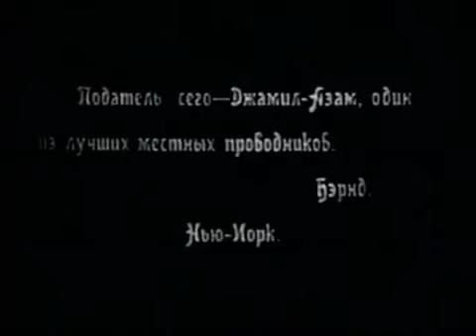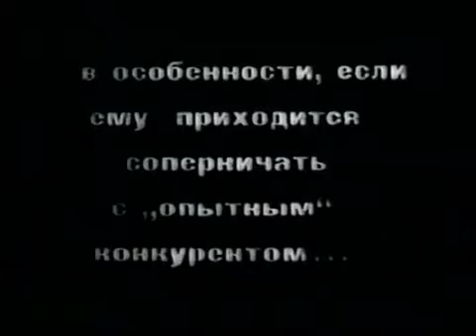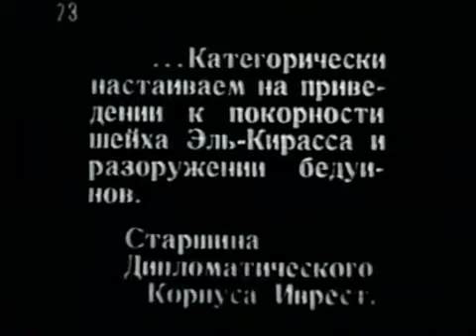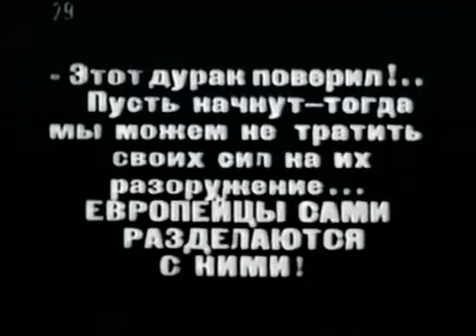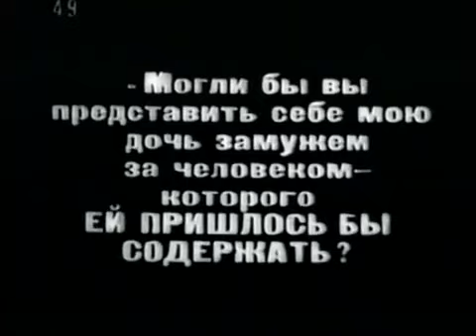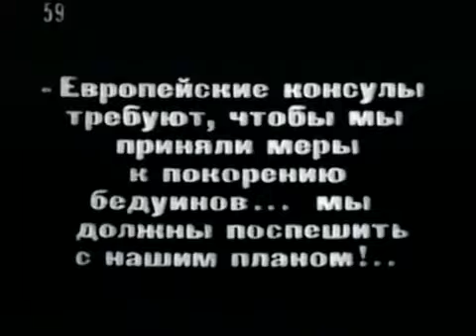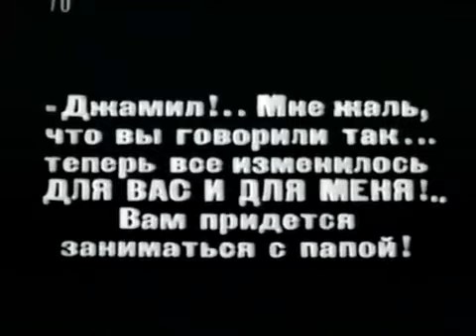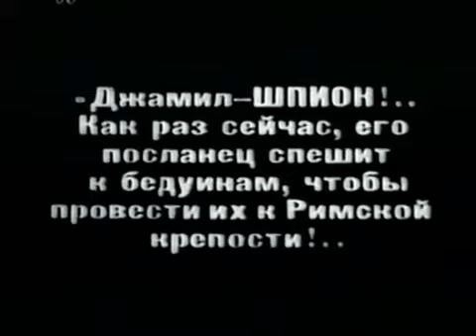The Arab 1924 Ramon Novarro Alice Terry Silent Drama dir. Rex Ingram (with English subtitles)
*No music, play your favorite classic track while watching and have fun*
I translated the intertitles myself. Click the CC button for the subtitles.
The beginning and the ending are missing. Enjoy.

The Arab is a 1924 American silent drama film starring Ramon Novarro and Alice Terry, written and directed by Rex Ingram, based on a 1911 play by Edgar Selwyn. Synopsis from Wikipedia:

Jamil (Ramon Novarro) is a soldier in the Bedouin defense forces during a war between Syria and Turkey, who has deserted his regiment. In a remote village, he encounters an orphan asylum run by American missionaries Dr. Hilbert (Jerrold Robertshaw) and his daughter Mary (Alice Terry). The village is attacked by the Turks, and its ruler, eager to placate the invaders, intends to hand over the children for slaughter; he disguises his intentions under a move to Damascus for their safety.

The Bedouins arrive at the scene and reveal that Jamil is the son of the tribal leader. With his father's death revealed, Jamil becomes the new leader of the tribe, which endows him with a sense of responsibility. Risking his own life, he proceeds to save the children, defeating the Turks and the local leader in the process (and winning the girl).